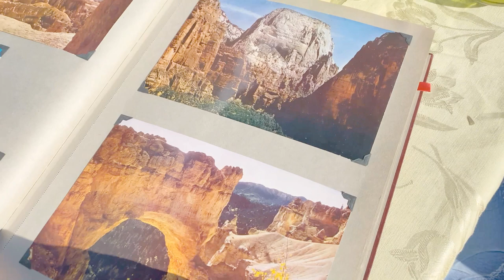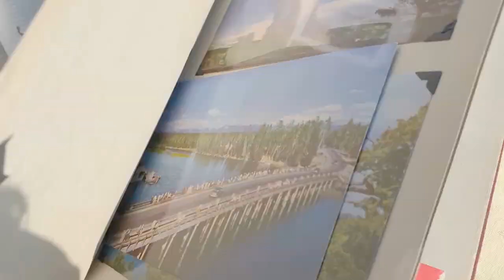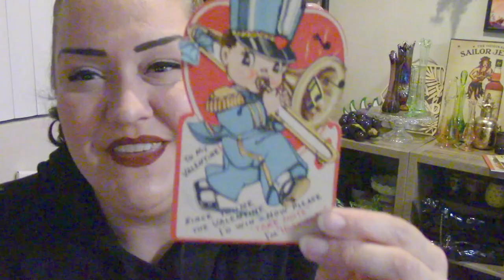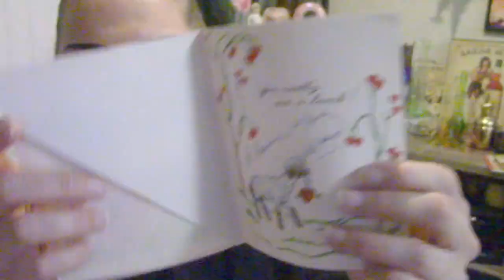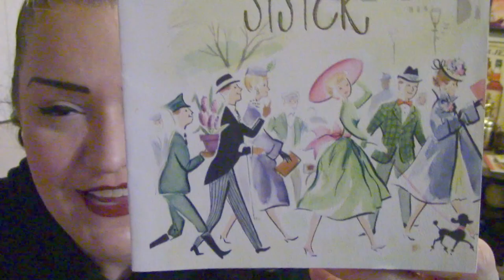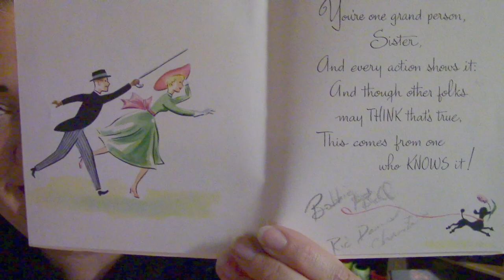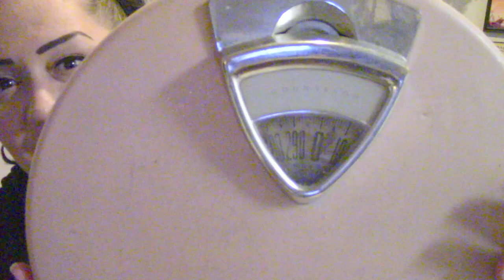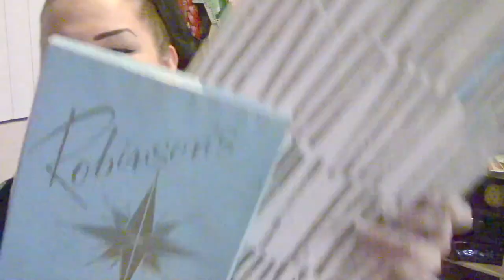Palm Springs Vintage Market | May 2021 | Mid Century SHOP WITH ME & HAUL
Today I take you along on my first Shop With Me and this time I visit the Palm Springs Vintage Market for the last show before the summer break. I find amazing deals on Mid Century items for the home as well as clothing/accessories.

If you love vintage life as much as I do, please be sure to come back!
I upload new videos weekly.

I love hearing from you so let me know if there is anything else you’d like to see on my channel OR what your favorite item is!

**Sorry for any audio/video quality issues, I am learning more and more as I go and look forward to improving with each video.